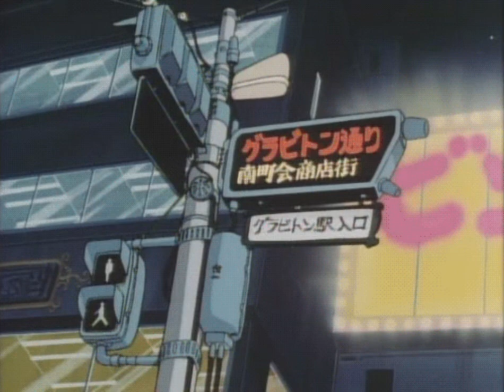DAFT PUNK x 90S DISCO FUNK TYPE BEAT - Weekends (Prod.CJA7)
Free for non profit only tag  (Prod.CJA7)